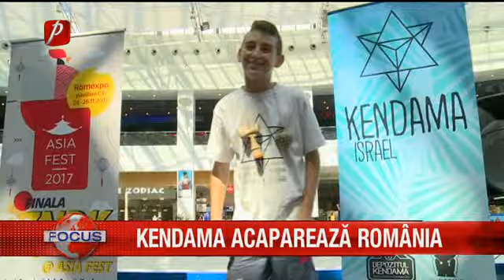Kendama acaparează România